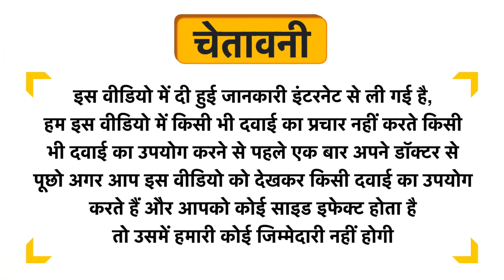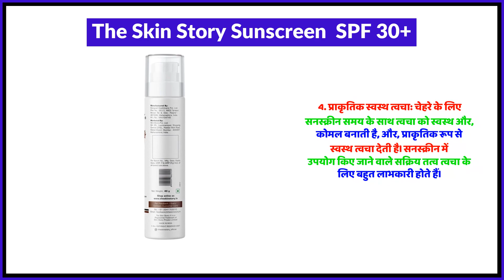The Skin Story Sunscreen SPF 30+ Uses in Hindi | Side Effects | Review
The Skin Story Sunscreen  SPF 30+ Uses in Hindi | Benefits | Side Effects | Dose